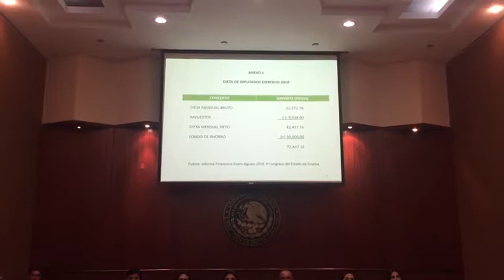Propone el PRI Plan de Austeridad para el Congreso del Estado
Sergio Jacobo Coordinador del Grupo Parlamentario del PRI, expreso que dentro de la propuesta se cancele el servicio de telefonía celular, no se adquieran vehículos nuevos y se revise la renta de vehículos.

Así como también atención en el servicio de mantenimiento del parque vehicular, reducción de gasto en viáticos, cancelar viajes internacionales, se cancele el seguro de viajes médicos mayores y seguro de vida para Diputados, ayudas mensuales, ayuda sociales y contratación de servicios profesionales en asesorías externas 13 millones de pesos, se preserve el recuerdo de asesores.